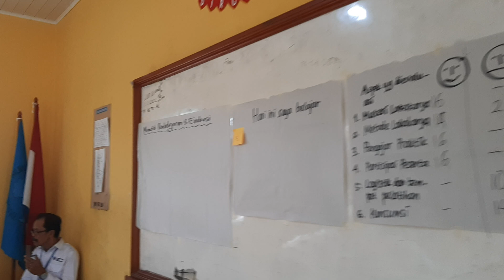Loka 8 PGP A4 Kab Belitung